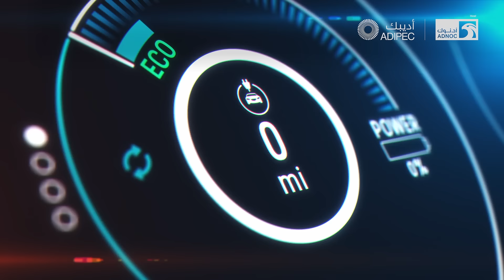ADIPEC 2022 | The Future of Energy: Secure, Affordable and Sustainable